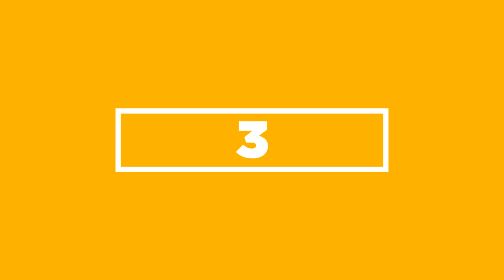Oli White vs Hazel Hayes in the keepy uppy challenge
It’s the battle of the greats - our two Channel Us hosts going head to head in our toughest challenge yet: THE KEEPY UPPY.

Who will come out triumphant? Who will reign supreme in the ultimate test of both eye and knee co-ordination -  watch the video to find out!